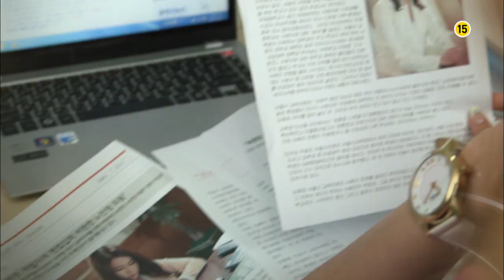SBS [내연모] - 15일(수) 예고